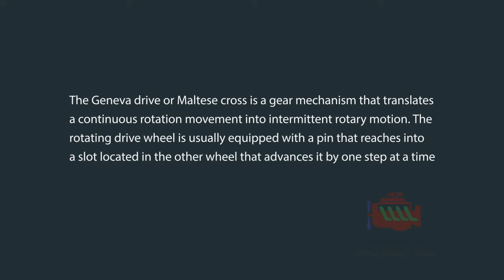Geneva Mechanism Animation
Very interesting mechanism.
The Geneva drive or Maltese cross is a gear mechanism that translates a continuous rotation movement into intermittent rotary motion. The rotating drive wheel is usually equipped with a pin that reaches into a slot located in the other wheel that advances it by one step at a time.